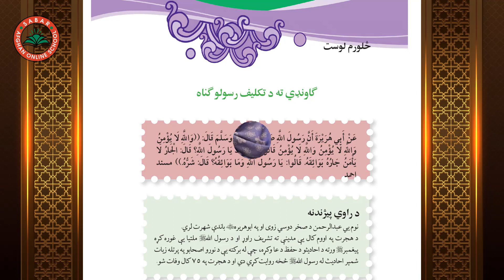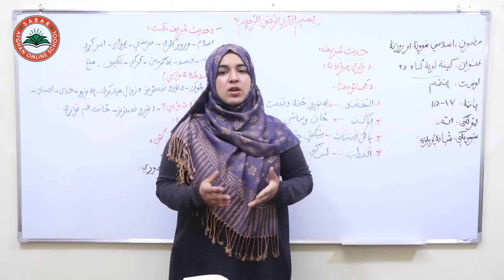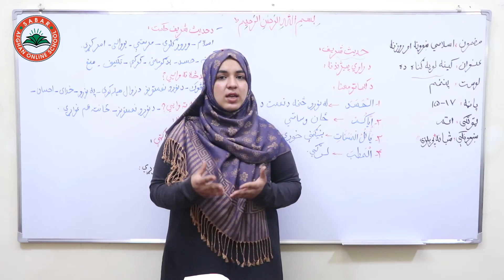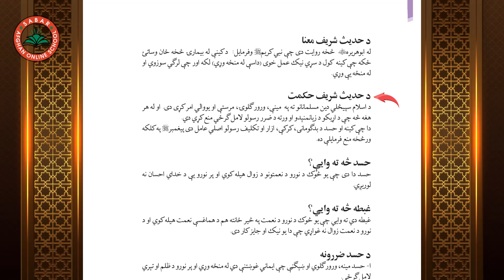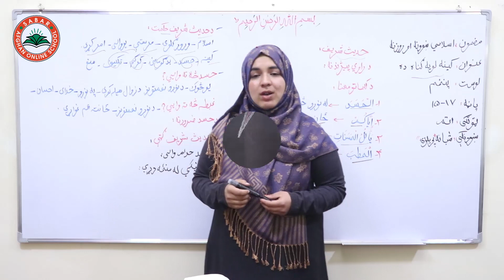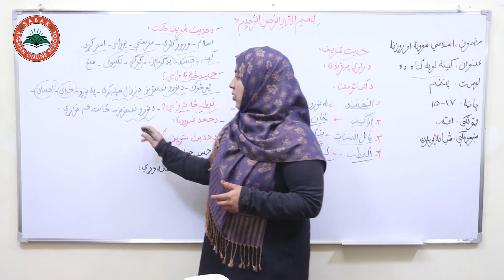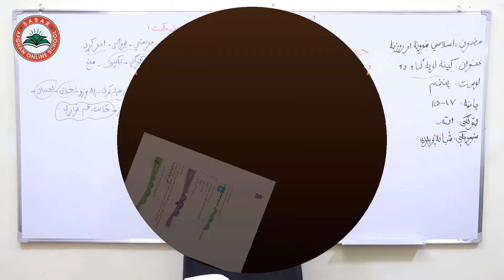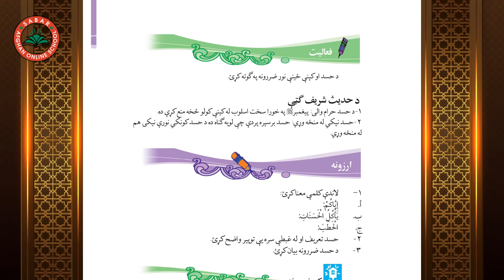Class 8 - Islamic Subject | Hatred is a great sin - کینه لویه ګناه ده - Lesson 5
Hatred is a great sin  ,
کینه لویه ګناه ده   ,
کینه  گناه بزرگی است  ,

Class 8 - Lesson 5 - Islamic Subject  | 5 اتم ټولګی -  مضمون اسلامی  -  لوست